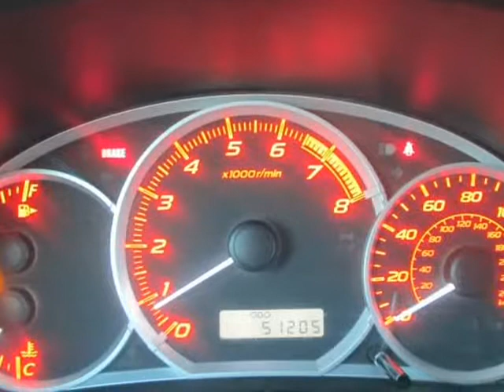2011 Subaru Impreza Sedan WRX 4dr Man WRX (Reno, Nevada)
1855 Mill Street
Reno